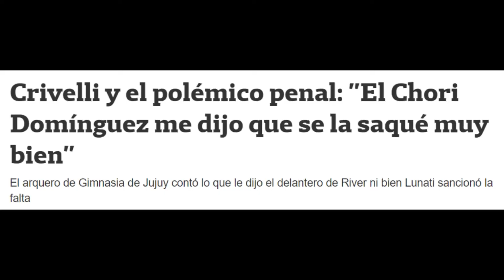Robos de River en la B Nacional 2011-12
Incluso en su paso por la B Nacional, River necesitó de numerosos ayudines para volver a primera.

Otras menciones notables: No les sacaron 18 (o al menos entre 4 y 9) puntos luego de los incidentes contra Belgrano, doble vara sobre cantos racistas que no les quitó 3 puntos más, Grondona "hizo todo lo posible" para que River no descendiera, y finalmente el proyecto de fusionar la primera y segunda categoría para sacar a River de la B.